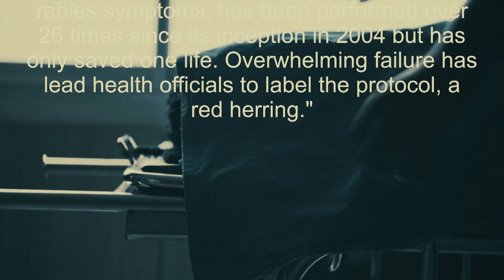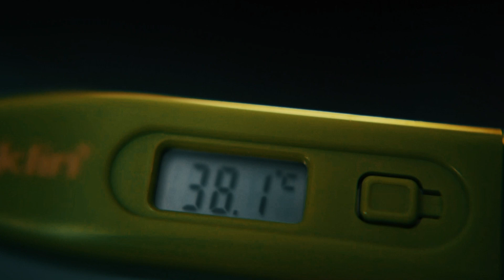RABBIES are SCARY!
This video is based on a post from reddit about Rabbies, illness without cure
and with a horrifying one way trip to the agonizing death.